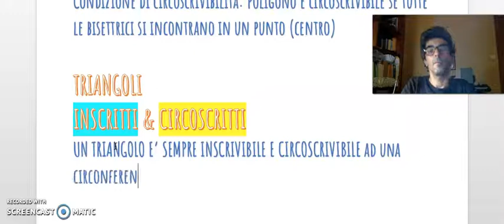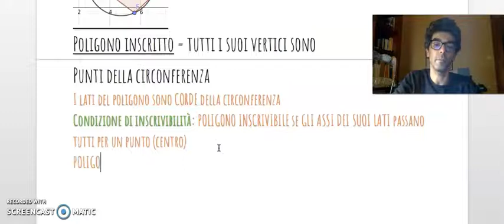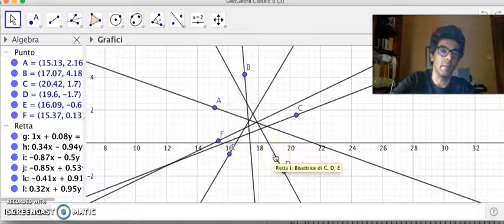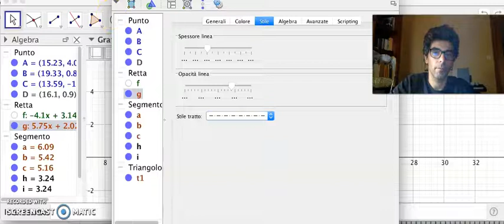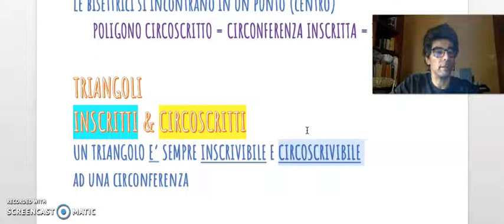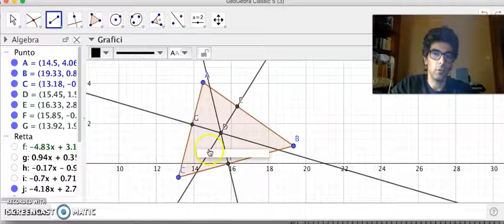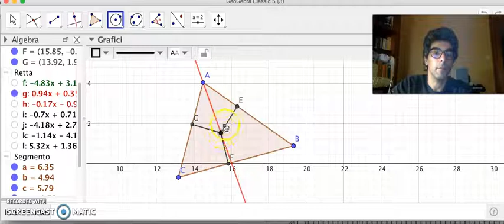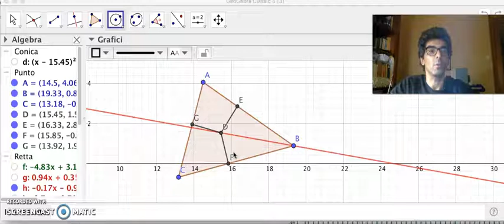MAT-2-A07 Poligoni Inscritti e Circoscritti (parte 2)